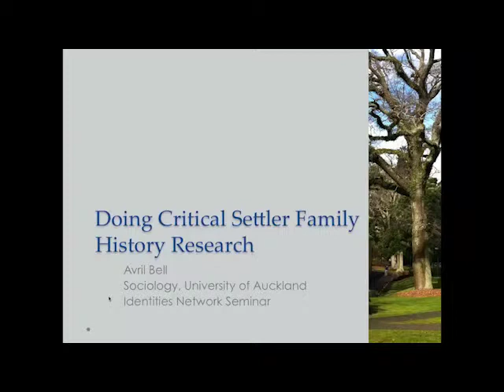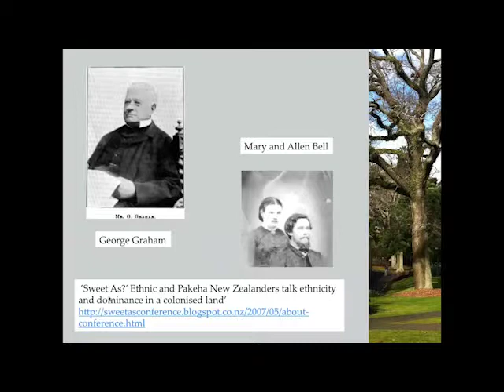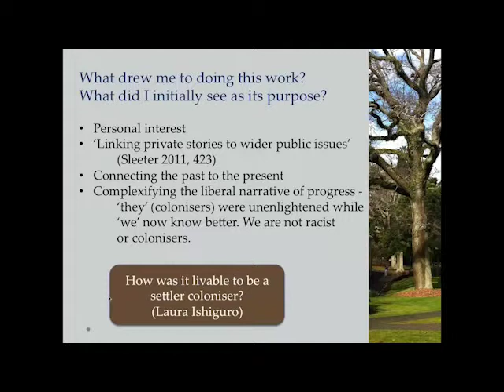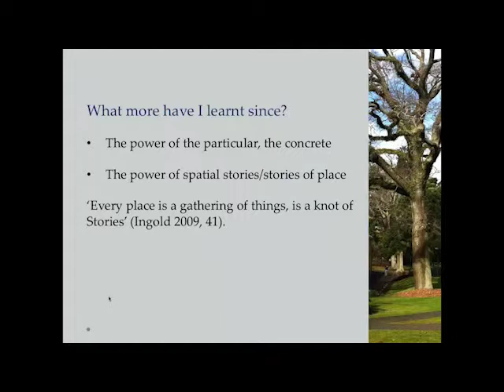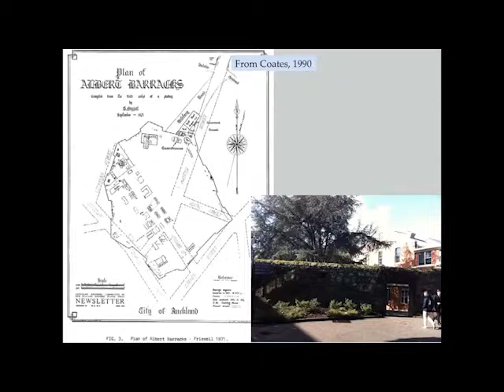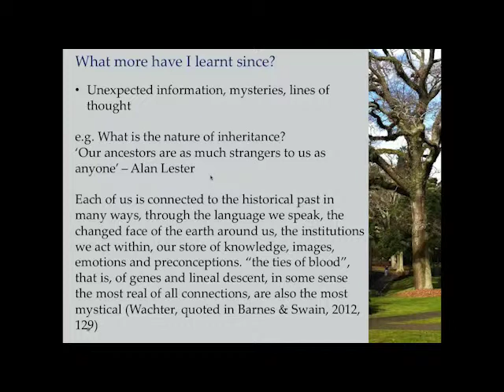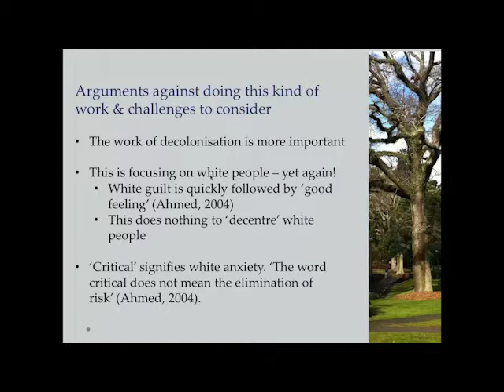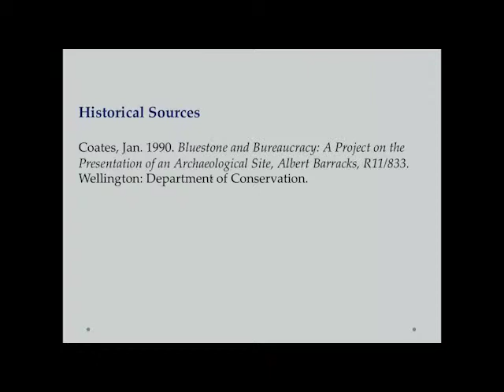Identities Network: Avril Bell "Family History Research" 17 November 2015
Extensive colonial and imperial historical literatures already exist and, with them, extensive understanding of the justifications given for imperial ventures, the massive costs involved for indigenous peoples, and the ongoing legacies in contemporary postcolonial and settler colonial societies. Given this, is there any particular value in adding to this by researching particular, ordinary, colonial settler families? What new or different understandings might such settler family histories provide? Might they have the potential to encourage a deeper understanding of the settler colonial enterprise and its legacies beyond the specifics of the families themselves? In this presentation I will consider these questions and canvas some of the pros and cons to this kind of work in relation to existing work in this field and my embryonic research into my own settler family histories.